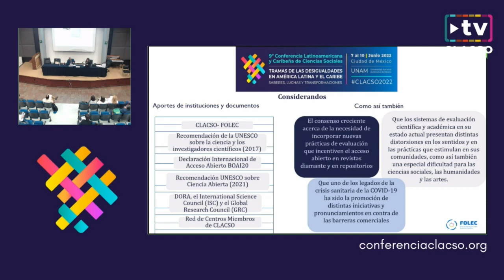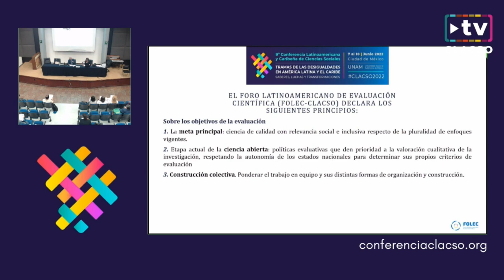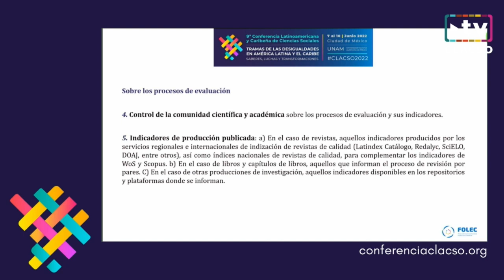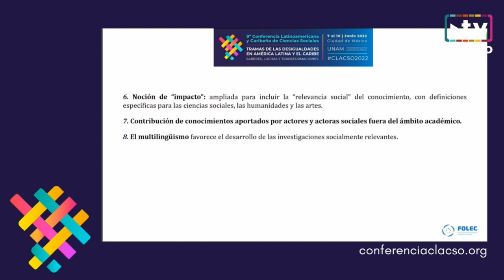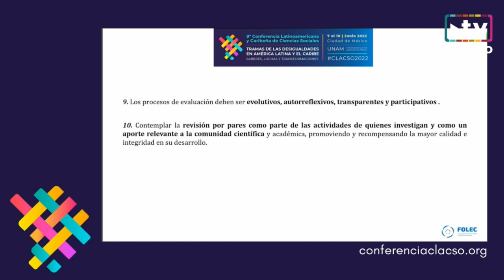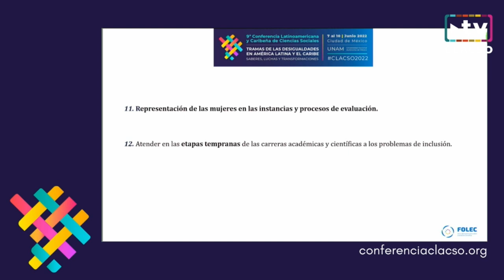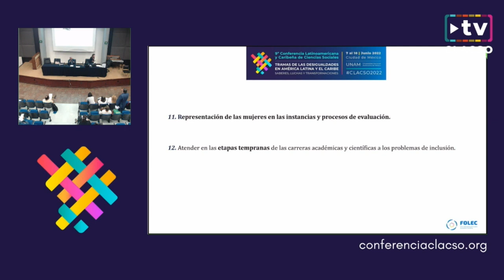BALANCE, PERSPECTIVAS Y DESAFÍOS PARA UNA NUEVA AGENDA EN TORNO A LA EVALUACIÓN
BALANCE, PERSPECTIVAS Y DESAFÍOS PARA UNA NUEVA AGENDA EN TORNO A LA EVALUACIÓN ACADÉMICA EN AMÉRICA LATINA Y EL CARIBE

Foro "Evaluación académica en tiempos de ciencia abierta, inclusiva y relevante: desafíos culturales, cognitivos y político-institucionales para la producción, circulación e indización del conocimiento en América Latina y el Caribe."

VI 10/06 » 12:00 a 13:30 hs | Facultad de Economía - UNAM [Auditorio Ho Chi Minh]
Eje 4: Ciencia, tecnología y sociedad: desafíos del conocimiento y la evaluación

Plenario: BALANCE, PERSPECTIVAS Y DESAFÍOS PARA UNA NUEVA AGENDA EN TORNO A LA EVALUACIÓN ACADÉMICA EN AMÉRICA LATINA Y EL CARIBE

Organiza: Foro Latinoamericano de Evaluación Científica (FOLEC)- Consejo Latinoamericano de Ciencias Sociales (CLACSO), International Development Research Centre (IDRC) y Consejo Nacional de Ciencia y Tecnología (Conacyt)

Panelistas
Karina Batthyány - Secretaria Ejecutiva de CLACSO, Uruguay
Laura Rovelli - Consejo Latinoamericano de Ciencias Sociales, Argentina
Pablo Vommaro - Consejo Latinoamericano de Ciencias Sociales, Argentina